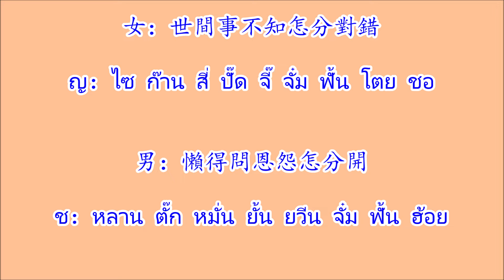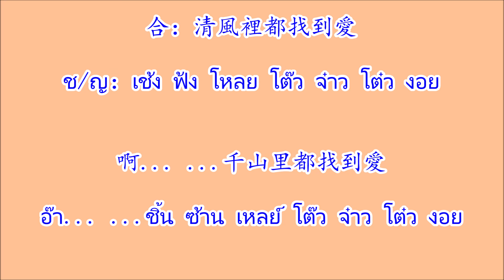只有情永在 จี๋เหยาเฉ่งเหว็งจ่อย (จื๋อโหย่วฉิงหย่งจ้าย) "รักเดียวตลอดกาล"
เพลงจีนกวางตุ้ง 只有情永在 จี๋เหยาเฉ่งเหว็งจ่อย (จื๋อโหย่วฉิงหย่งจ้าย) "รักเดียวตลอดกาล"
ศิลปิน 張學友/鄺美雲 เจิ๊งหอกเหยา/ควองเหมย์หวั่น (จางเสวียโหย่ว/คว่างเหม่ยหยวิน)

張學友/鄺美雲
เจิ๊ง หอก เหยา / ควอง เหมย์ หวั่น
(จาง เสวีย โหย่ว / คว่าง เหม่ย หยวิน)

只有情永在
จี๋ เหยา เฉ่ง เหว็ง จ่อย
(จื๋อ โหย่ว ฉิง หย่ง จ้าย)

女：世間事不知怎分對錯
ญ：ไซ ก๊าน สี่ ปั๊ด จี๊ จั๋ม ฟั้น โตย ชอ

男：懶得問恩怨怎分開
ช：หลาน ตั๊ก หมั่น ยั้น ยวีน จั๋ม ฟั้น ฮ้อย

女：當一切若浮雲
ญ：ต๊อง ยัด ไช เหยิก เฝ่า หวั่น

男：只有情永在
ช：จี๋ เหยา เฉ่ง เหว็ง จ่อย

合：心中記一份愛
ช/ญ：ซั้ม จ๊ง เกย์ ยัด ฝั่น งอย

女：再不問問一聲應否去愛
ญ：จอย ปั๊ด หมั่น หมั่น ยัด เซ้ง เย้ง เฝา โฮย งอย

男：愛海內一切也應該
ช：งอย หอย หน่อย ยัด ไช หยา เย้ง ก๊อย

女：也不怕消失去
ญ：หยา ปั๊ด พา ซิ้ว ซัด โฮย

男：不會難替代
ช：ปั๊ด หวุย หน่าน ไท ต่อย

合：風聲裡都找到愛
ช/ญ：ฟ้ง เซ้ง โหลย โต๊ว จ๋าว โต๋ว งอย

女：未怕分開縱使分開
ญ：เหม่ย์ พา ฟั้น ฮ้อย จง สี ฟั้น ฮ้อย

（男：啊...）
(ช：อ๊า...)

亦都知美夢仍會在
เหย็ก โต๊ว จี๊ เหมย์ หม่ง เหย่ง หวุย จ่อย

男：何必感慨誰會意外
ช：ห่อ ปิ๊ด กั๋ม คอย โส่ย หวุย ยี หง่อย

（女：啊... ...）
(ญ：อ๊า... ...)

此心不變遷何曾改
ฉี ซั้ม ปั๊ด ปิน ชิ้น ห่อ ฉั่ง ก๋อย

女：再不用口中天天說愛
ญ：จอย ปั๊ด หย่ง เหา จ๊ง ทิ้น ทิ้น สวิด งอย

男：懶分辨心裡情意若何
ช：หลาน ฟั้น ปิ่น ซั้ม โหลย เฉ่ง ยี เหยิก ห่อ

女：有朝會暫別離
ญ：เหยา จิ๊ว หวุย จ่าม ปิด เหล่ย์

男：不會成障礙
ช：ปั๊ด หวุย เส่ง เจิง หง่อย

合：清風裡都找到愛
ช/ญ：เช้ง ฟ้ง โหลย โต๊ว จ๋าว โต๋ว งอย

啊... ...千山里都找到愛
อ๊า... ...ชิ้น ซ้าน เหลย์ โต๊ว จ๋าว โต๋ว งอย

（男：啊... ...）
(ช：อ๊า... ...)

（女：啊... ...）
(ญ：อ๊า... ...)

合：此心不變遷何曾改
(ช/ญ：ฉี ซั้ม ปั๊ด ปิน ชิ้น ห่อ ฉั่ง ก๋อย